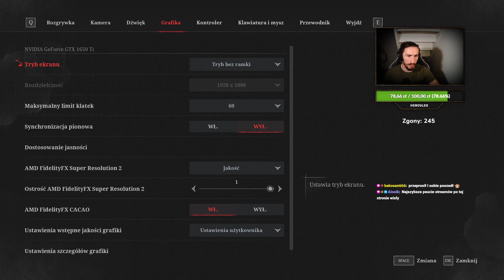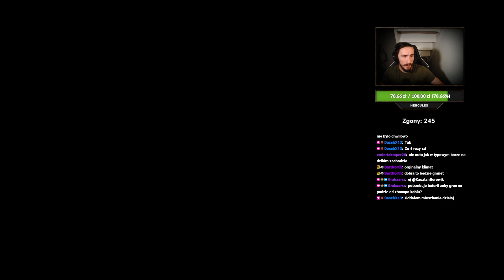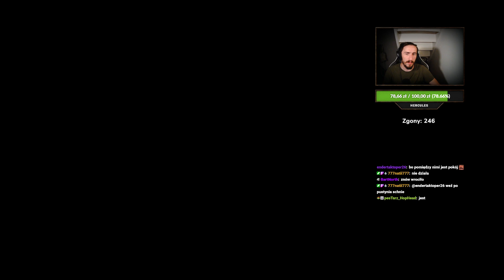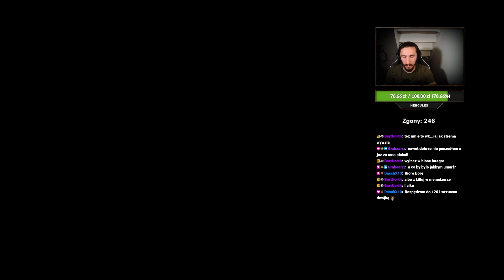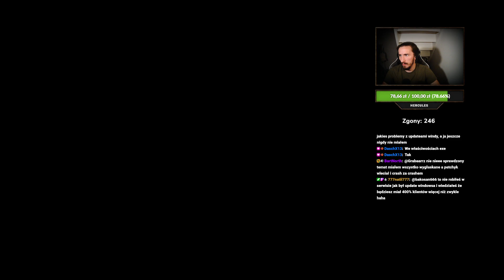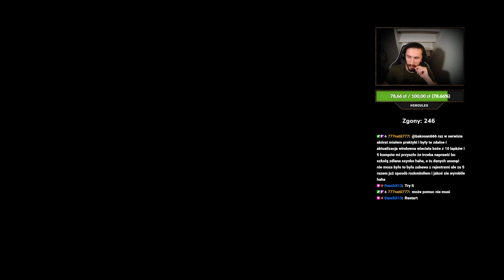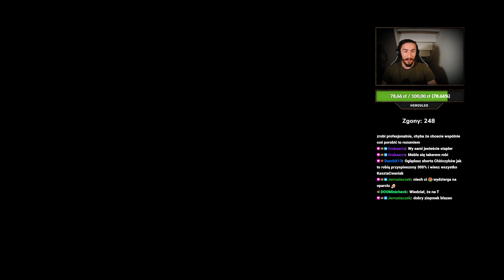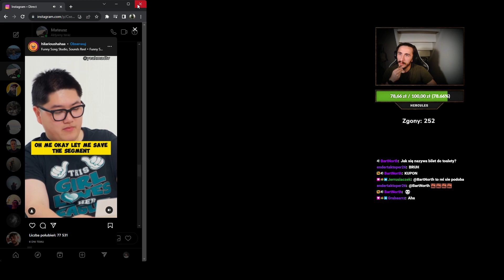Lies of P 🎮 #10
Gra akcji typu RPG typu Souls, opracowana przez Neowiz Games i Round8 Studio i opublikowana przez Neowiz Games. Gra została wydana na Xbox One, Xbox Series X/S, Windows, macOS 18 września oraz PlayStation 4 i PlayStation 5 19 września 2023 roku.